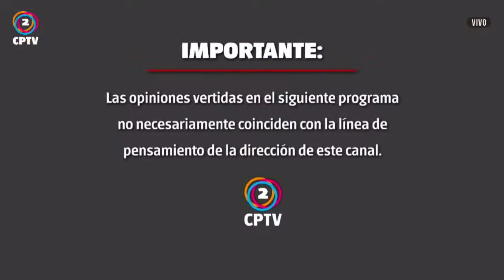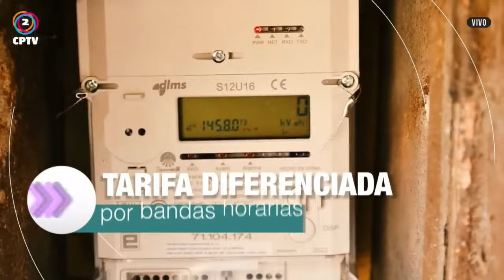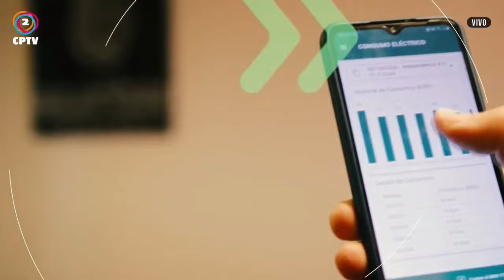FORUM 20-08-2024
🔸FORUM 19 hs.
🔸CPTV Noticias segunda edición 19.30 hs.
🔸Noticias y Más 20 hs.